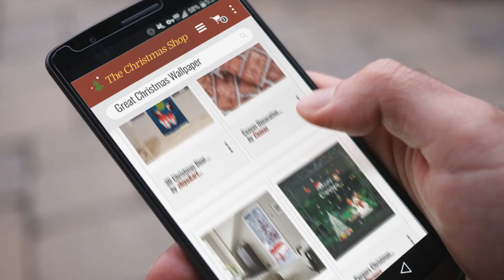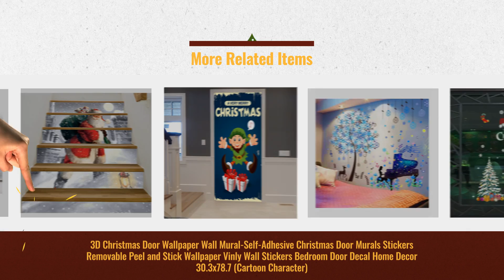Top 10 Christmas Wallpaper Ideas / Countdown To Christmas 2018! | Christmas Gift Guide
Black Friday / Cyber Monday 3D Christmas Door Wallpaper Wall Mural-Self-Adhesive Christmas Door Murals Stickers by zhiyu&art decor

Black Friday / Cyber Monday Coavas Decorative Self-Adhesive Wallpaper Red Brick Christmas Fireplace Decoration Printed by Coavas

Black Friday / Cyber Monday Door Mural Wallpaper Stickers Snow Trees Self-Adhesive Vinyl 3D Peel and Stick Removable by CaseFan

Black Friday / Cyber Monday Perpurs Christmas Wall Windows Decal Sticker Removable DIY Wall Windows Door Wallpaper by Perpurs

Black Friday / Cyber Monday SHAREPARK Romantic Sika Deer Wall Decal Forest Fantasy Piano Snowflake Vinyl Sticker by SHAREPARK

Black Friday / Cyber Monday zhiyu&art decor 6pcs/Set Christmas Snowman Gifts Tile Stair Risers Stickers Set-Staircase by zhiyu&art decor